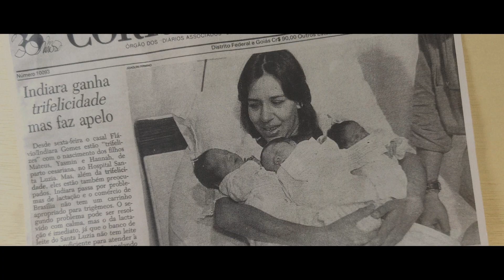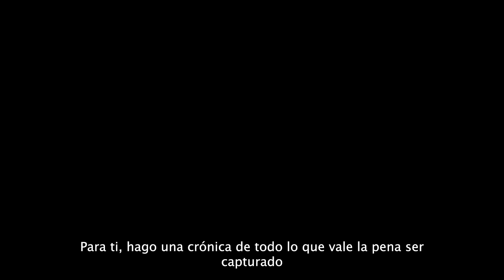Xiaomi - Xiaomi Film Festival: The protagonist of your world por Xiaomi Fans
La vida es como un libro. Cada experiencia es como un capítulo. Y todas esas experiencias se combinan para definir quién eres; el protagonista de tu mundo.
Esperamos que disfrutes de esta película especial del XiaomiFilmFestival co-creada por nuestros XiaomiFans.